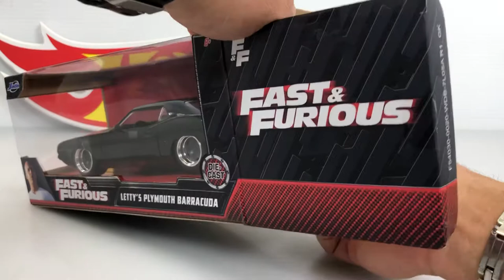Unboxing this 1:24 Jada Fast & Furious Letty’s Plymouth Barracuda Die-Cast Car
I found this 1:24 Jada fast & furious Letty’s Barracuda at Walmart, I paid $14.99.
One more for my collection 😁.